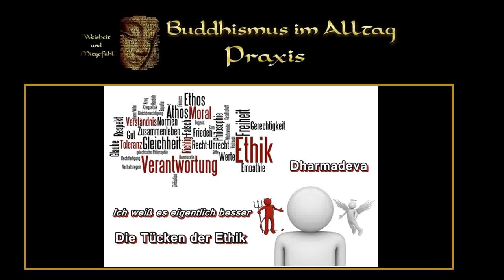"Ich weiß es eigentlich besser" - Die Tücken der Ethik - Dharmadeva